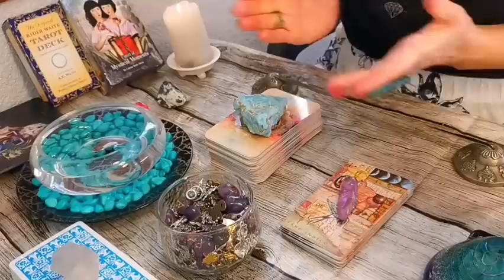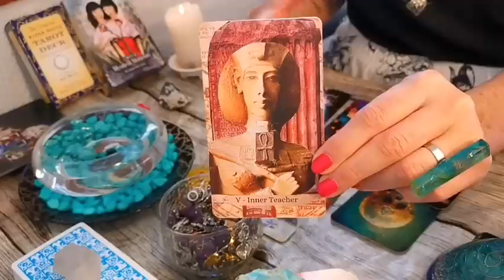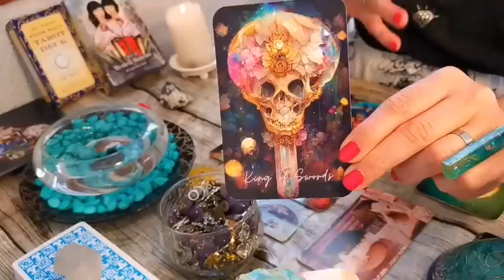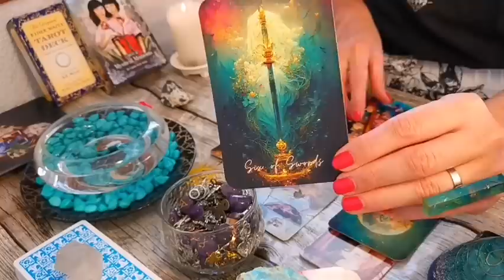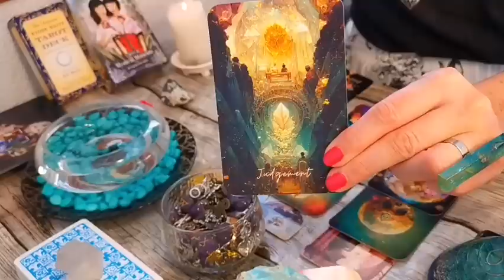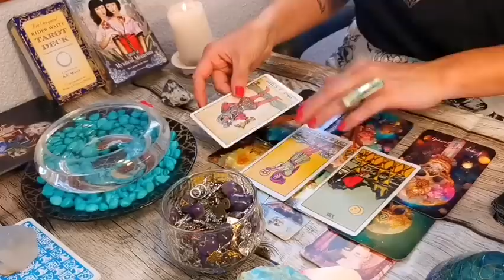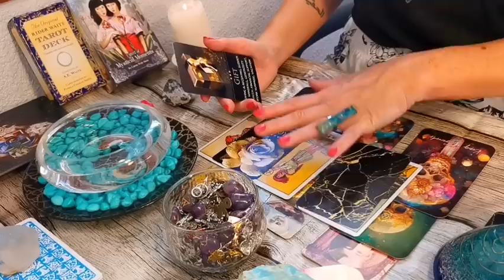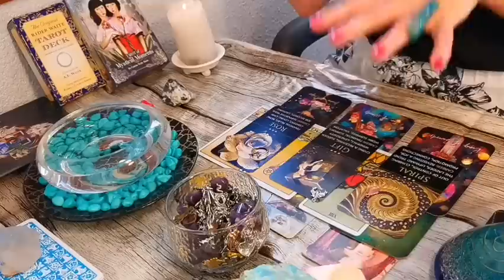AQUARIUS - "CLIMBING THE LADDER OF SUCCESS!!!" CAREER / MONEY - END NOVEMBER 2023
DECKS I LOVE USING:

❤️ INNER JOURNEY TAROT BY HEATHER HOEPS (ETSY)

❤️  LUNE DE L'UNIVERS TAROT DECK BY PIC DU SOLEIL (ETSY)

❤️ MANIFEST SUCCESS CAREER AND MONEY ORACLE DECK BY MIDNIGHT ORACLE SHOP (ETSY)